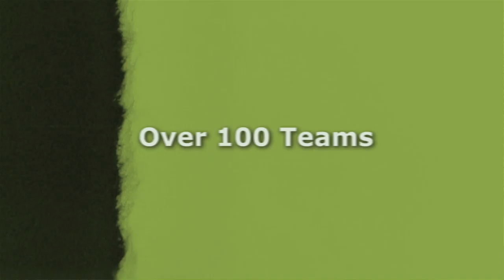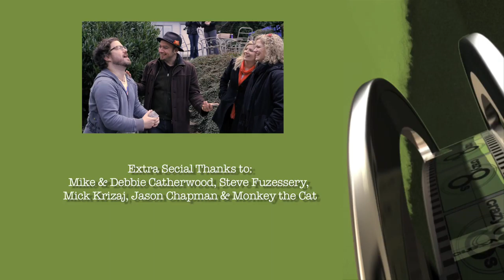Gr8ness - Crazy 8's 2011 Behind the Scenes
Crazy 8s is an annual screenwriting competition held in Vancouver, BC. Over 100 screenwriters and filmmakers submit their short film concept via video pitch that is then judged by a panel of industry professionals. The remaining 40 teams then go on to pitch in person in front of a new group of industry professionals who quiz them on their story and skills. 12 teams proceed to the final round where they work with a Story Editor and maximize their scripts. 6 teams then win money and industry support to shoot and edit their films. This is a story of those filmmakers. Enjoy.

Executive Producers - Erik Paulsson & Marc Stephenson
Producer/Director/Writer - Ryan Catherwood
Camera Operator/Editor - Rob Lyons
Additional Camera - Kyle Sandilands
Sound Editor - Jeff Yellen
Motion Graphics/Titles - Dave Hennigar